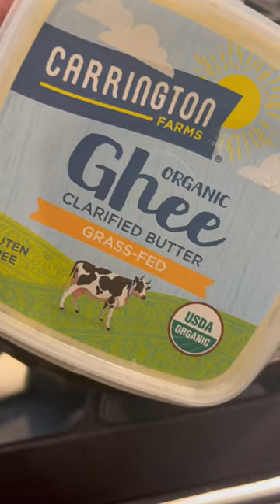Stuffed Pasta and Curry? Absolutely!💕😋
So...I needed to use up frozen butternut squash agnolotti. Made a quick red curry sauce with some red curry paste, a touch of cream, honey and lime juice. For veggies…included onion, red pepper and spinach. Topped with toasted pumpkin seeds.💕😋

For content and schedule updates, as well as recipes...